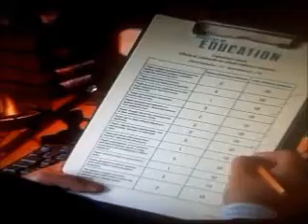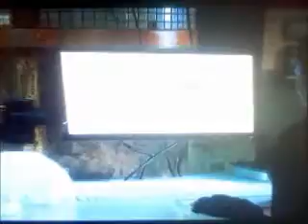mi high - the hive(part 2)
On a campaign to get kids eating more healthily, St Heart's school is chosen by celebrity chef Jimmy Jubbly as a test bed for his new health drink - Jubblyade. But Aneisha is quick to discover that it is affecting everyone's behaviour and making them operate with a hive mind. Under threat from her own team mates, can Aneisha single-handedly stop the teens of the nation from wreaking havoc countrywide?